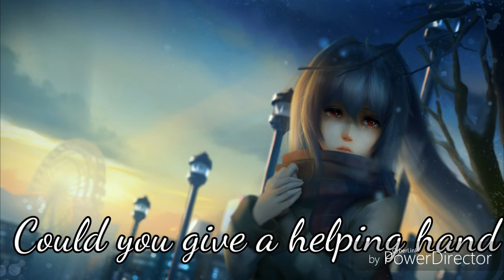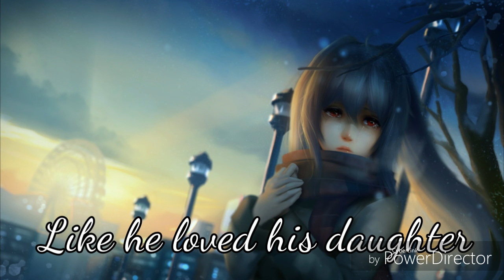Nightcore | His Daughter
Re upload
Imma do something special if I hit 100 sub's
Pic link -